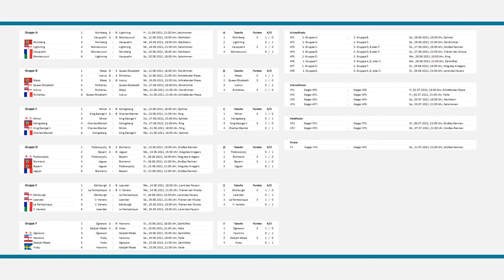Maas - Icarus | World of Warships - European Championship 2021 (WoWs EM / EC)